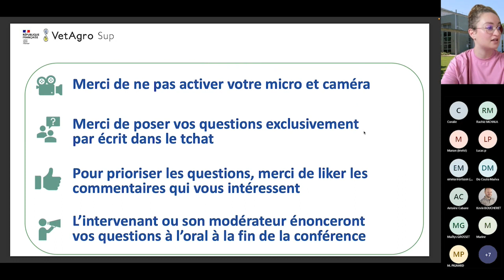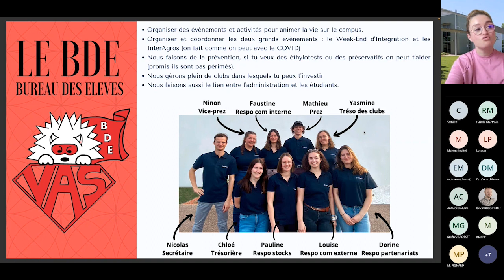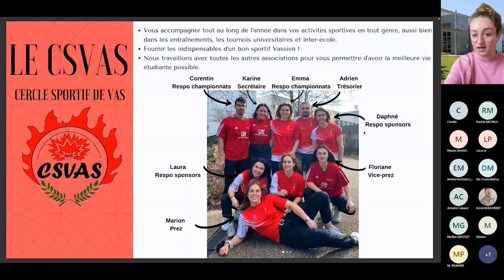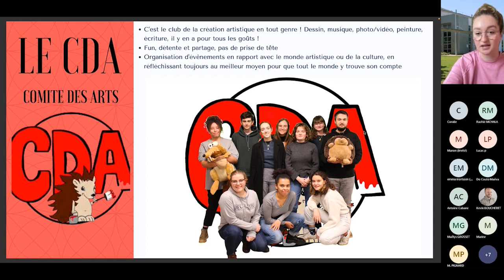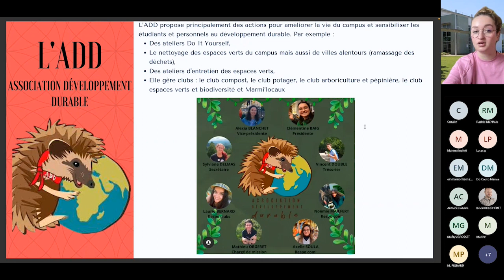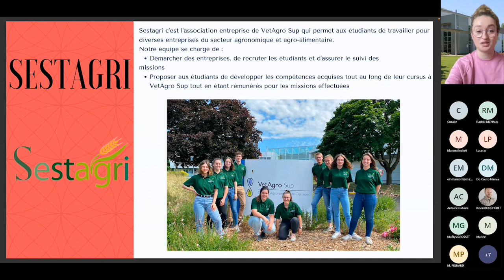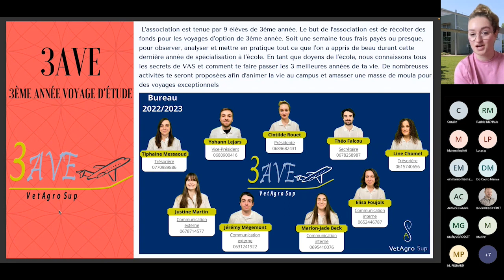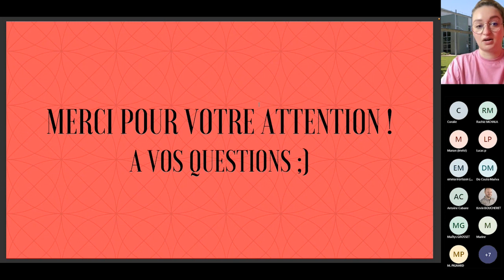La vie sur le campus agronomique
Avec Mathieu Bez et Clotilde Rouet